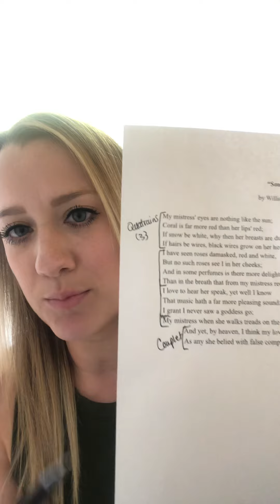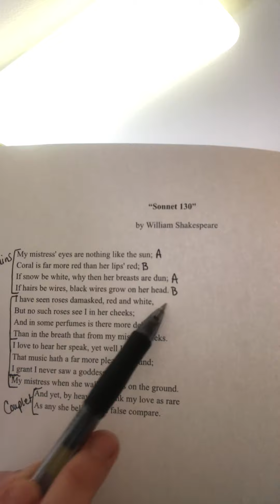“Sonnet 130” Lesson